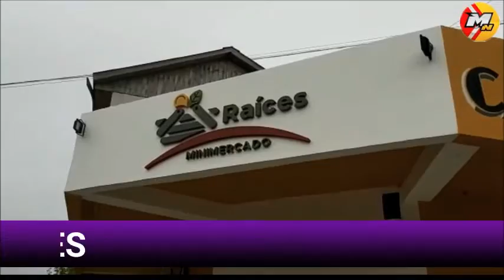NERVI HABLO DE LA PROPUESTA QUE DIO EDUCACION EN LA PARITARIA DE HOY